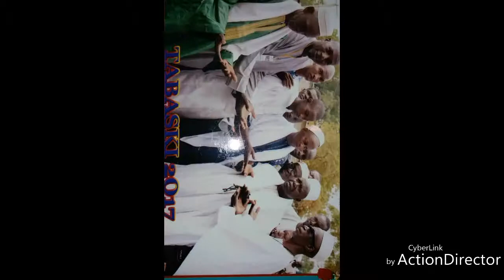Thierno Alpha ibrahima Diallo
Boukhary